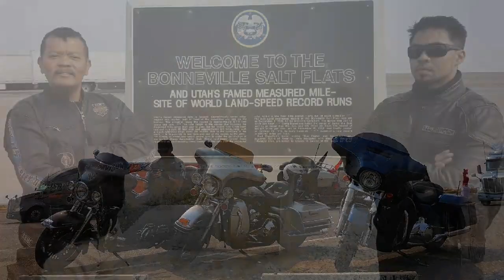REMEMBERING USA RIDE 2018